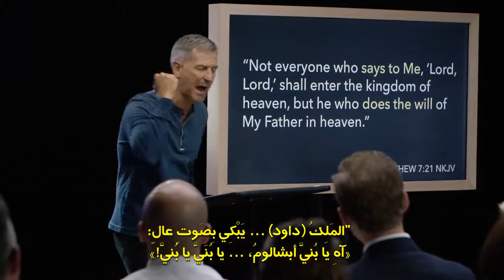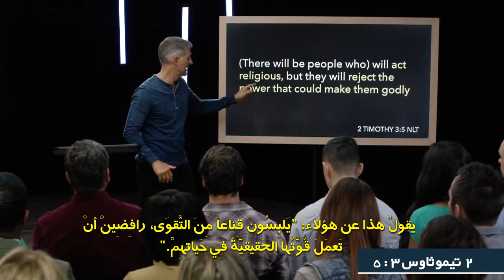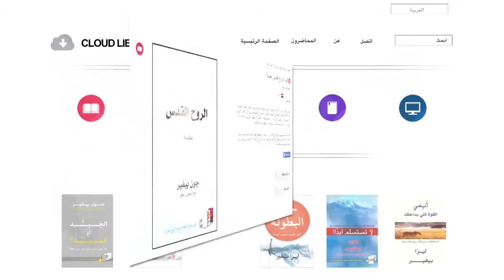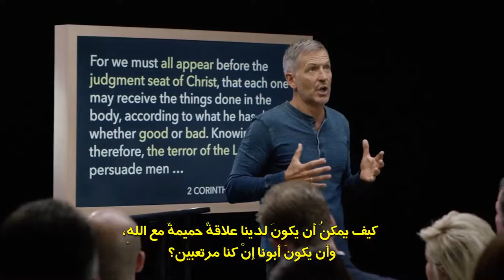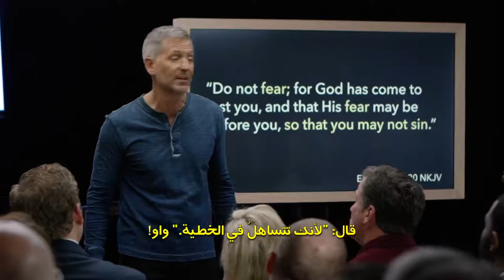فيديو حياة دافعها الأبدية, Driven by Eternity Video 03 Arabic, ‫تشغي لمحاضرة الثالثة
‫تشغي لمحاضرة الثالثة
فيديو حياة دافعها الأبدية, Driven by Eternity Video Intro Arabic ‫‫المعلم: جون بيفير. ‫متاح باللغة:arعربىعلى الرغم من أن الحياة على الأرض مجرد بخار، إلا أن العديد منا يحياها وكأنه لا توجد حياة أخرى بعدها، ولكن الطريقة التي نعيش بها هذه الحياة تحدد مكان أبديتنا، ويخبرنا الكتاب المقدس أن هناك درجات مختلفة لمكافآت المؤمنين بحسب ما لَاقُوهُ في الطريق ليملكوا مع المسيح نفسه.يذكرنا جون بيفير أن كافة المؤمنين سيقفون أمام الله لينالون جزاء ما اكتسبوه في حياتهم مستندًا في ذلك إلى المبادئ المذكورة في 2 كورنثوس 9:11-5، والعديد منا سيشعر بصدمة إذا عرف أن معظم وقتنا نقضيه في أمور لا تُعَدُّ ذات أهمية بالنسبة للمكافآت الأبدية.كيف إذًا يمكننا أن نحيا حياةً ذات قيمة؟ تتعلم في كتاب “حياة دافعها الأبدية” كيف تكتشف دعوتك وَتُعَدِّدُ ما وهبك الله إياه، وحين تكتسب منظورًا أبديًّا للأمور، سَتُمَكَّنُ من السعي وراء ما يدوم ويبقى.أعضاء آخرين من عائلة واحدةكتاب حياة دافعها الأبديةكتاب حياة دافعها الأبدية المسموعمحاضرات منهاج – حياة دافعها الأبدية – المسموعةTT Le Van Loc - ቪዲዮ ኦፊሴላዊ ምንም የቅጅ ጽሑፍ የለም

Lo ዛሎ
 0969,279,895

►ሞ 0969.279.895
ወይም

❤ ካምሞን ኮርነር